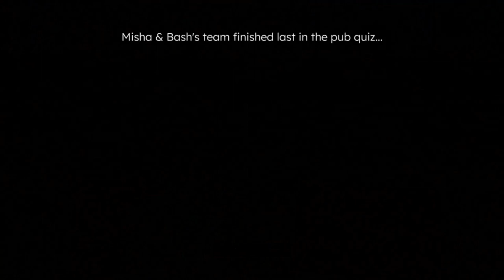Ten Dates (FMV) – Success with Bash (Sam Buchanan)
A staple of the social scene, Bash is the ultimate lad, always ready for a good time with his friends. But is there more to him than just sports, beer, and crude jokes? Can you see through his exterior and discover the charming and endearing qualities within?